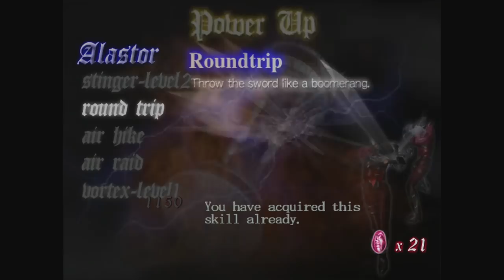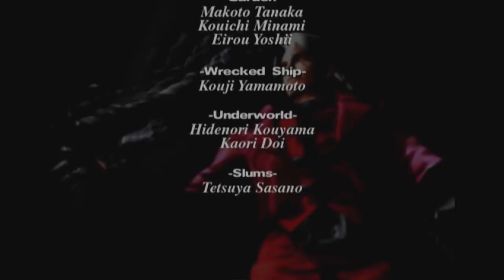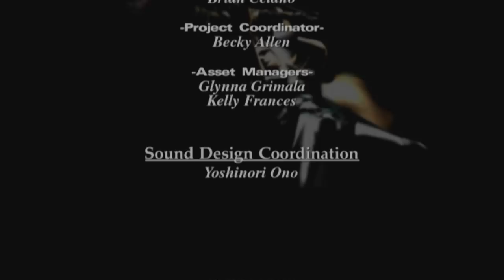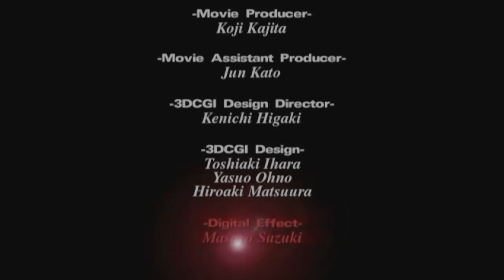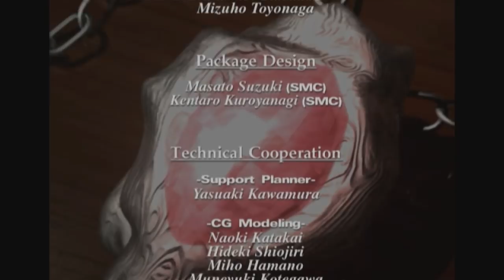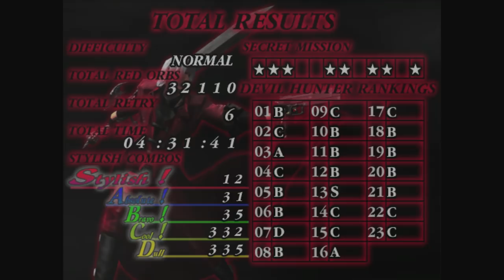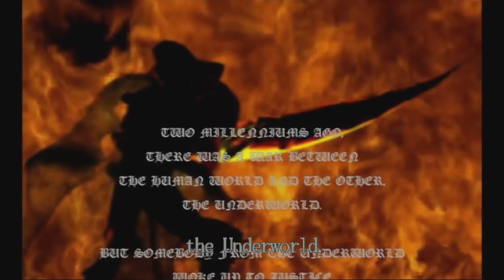Best Friends Play Devil May Cry HD (Part 10 Final)